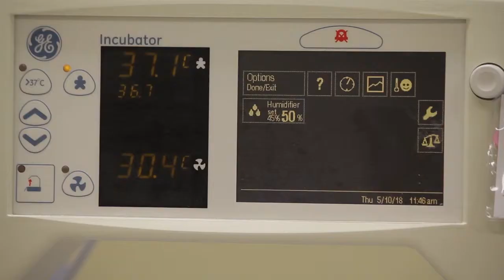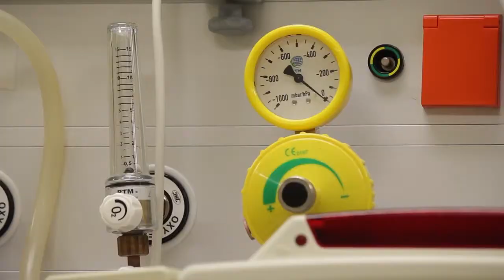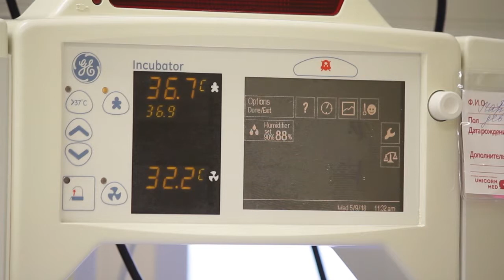Лучшие по специальности "Терапия"